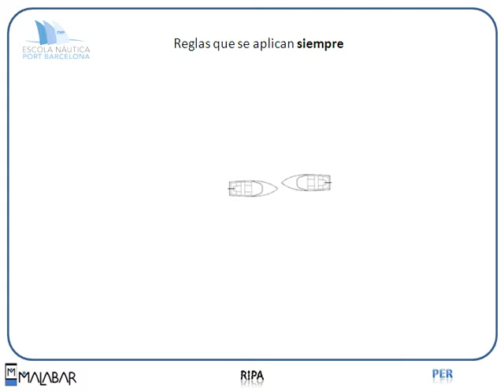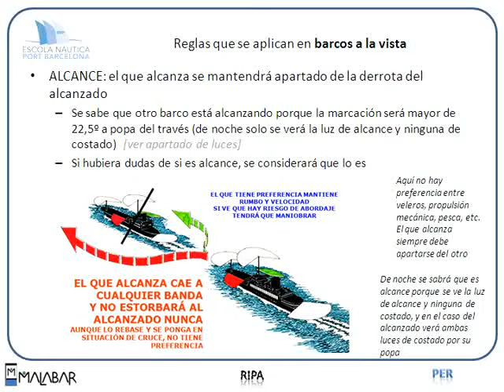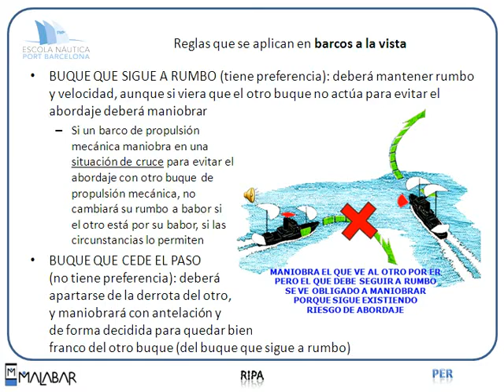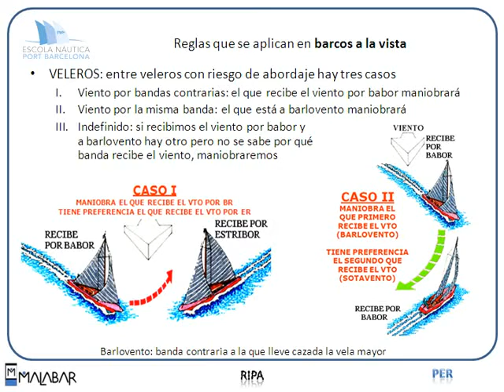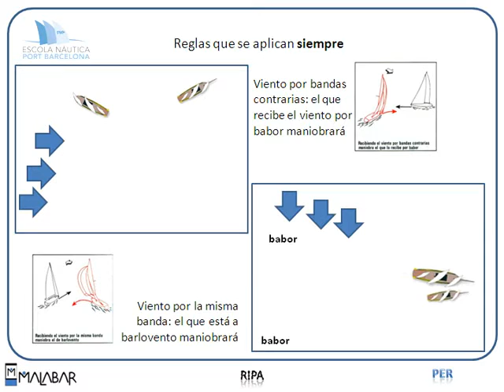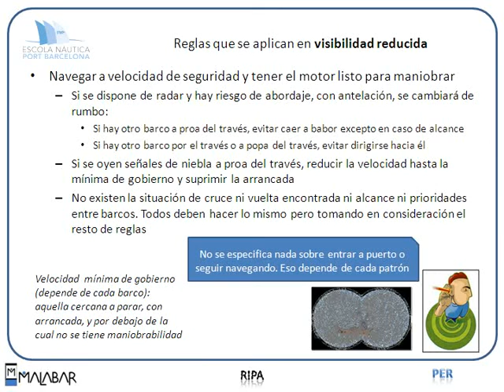PER 8.3 RIPA (Escola Port Barcelona, 2012)